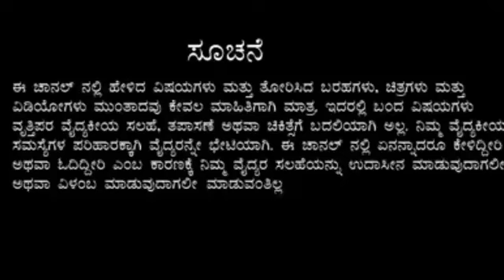Monkey pox virus WHO alert in Kannada ಮಂಕಿ ಪೋಕ್ಸ್ ವೈರಸ್ ಮತ್ತು ಡಬ್ಲ್ಯೂ ಹೆಚ್ ಓ ಅಲರ್ಟ್ ಏನು ಈ ಆದೇಶ?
Diseases informations
Homeopathy medicines
Health tips
immunity booster food
Healthy Diet
Healthy foods
Monkey pox virus WHO alert in Kannada
ಮಂಕಿ ಪೋಕ್ಸ್ ವೈರಸ್ ಮತ್ತು ಡಬ್ಲ್ಯೂ ಹೆಚ್ ಓ ಅಲರ್ಟ್ ಏನು ಈ ಆದೇಶ
Unit 1

Unit 2
Bengaluru 560041